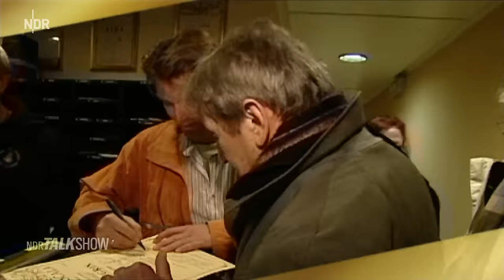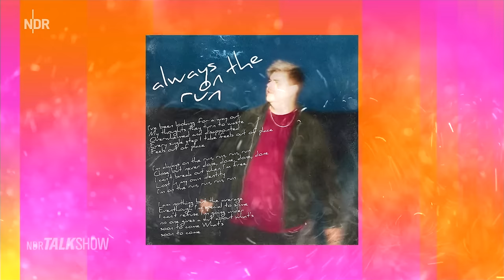NDR Talkshow mit Conchita - 26.1.2024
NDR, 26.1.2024